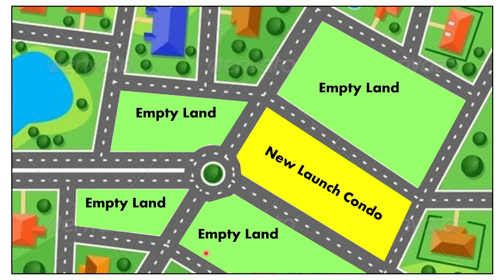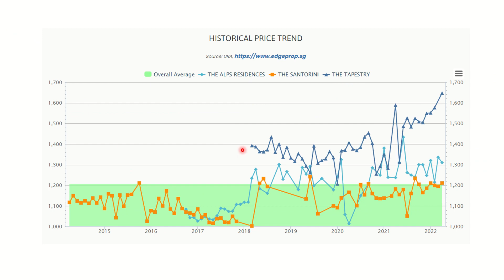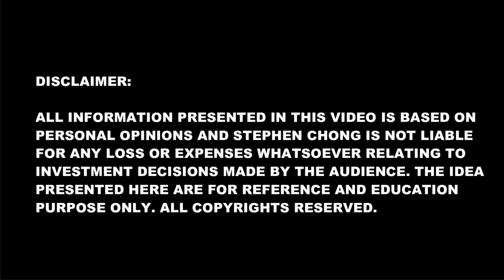Many Empty Lands beside New Launch Condo, is this Good or Bad?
Just recently, the gov announced to develop the 10 hectare site in Farrer Park into 1600 HDB flats and sports facilities.
What a timely announcement while Piccadilly Grand is about to launch!
I believe many of you would want to know whether is this Good or Bad for Piccadilly Grand.

Based on your current situation, I can work out the best plan for you!